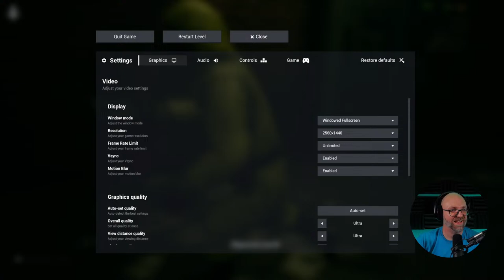🔴LIVE! Escape the Backrooms!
Doug and Noah are trapped in the backrooms and must work together to find a way out. The only problem is there's terrifying entities hunting them...

Mind Gap Podcast videos showcase Doug and Justin at their best...and most uncomfortable. Sit back, relax, and see what type of shenanigans these two dorks can get into as they explore the pop and nerd culture.